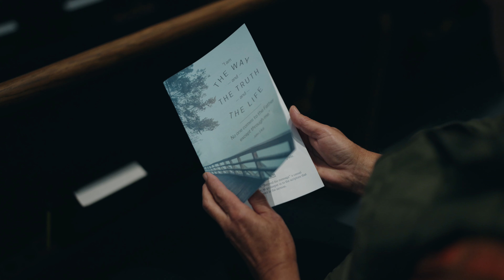Welcome to Crosby Chapel